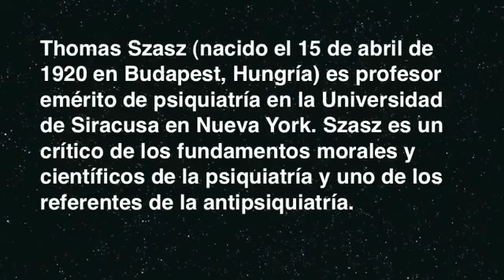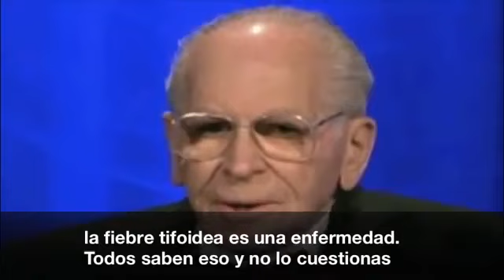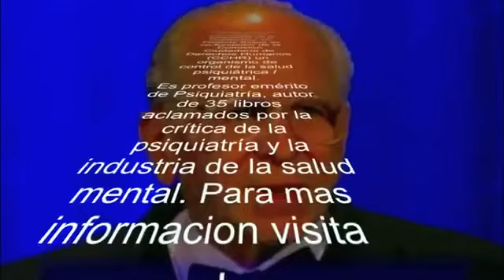Thomas Szasz - El psiquiatra que ataca a los Psiquiatras y a la Psiquiatria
Thomas Szasz (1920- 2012) fue un Psiquiatra y profesor emeritus de Psiquiatría en la Universidad de New York en Syracuse. A través de sus participaciones publicas y sus escritos mostró el fraude de la psiquiatría y el engaño a que son sometidos los padres de niños en la edad escolar por las practicas de esta nefasta pseudo-ciencia que tanta desgracia ha traído al mundo a lo largo de la historia. Ha escrito mas de 35 libros, algunos de ellos le han dado la vuelta al mundo.

Entre sus libros mas famosos se encuentran: " El mito de la enfermedad mental" y "La fabricación de la locura": un estudio comparativo de la inquisición con el movimiento de salud mental, en los que planteó sus principales argumentos con los que se le asocia.